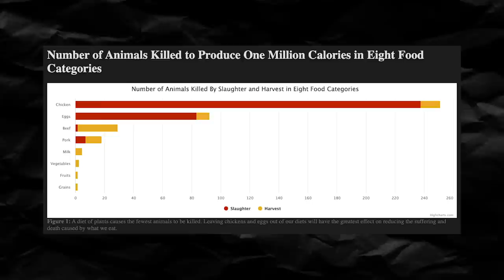The hate comments have won, I’m no longer vegan.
im sorry